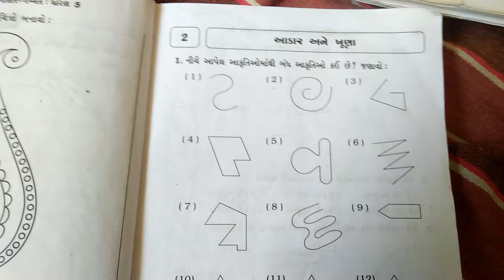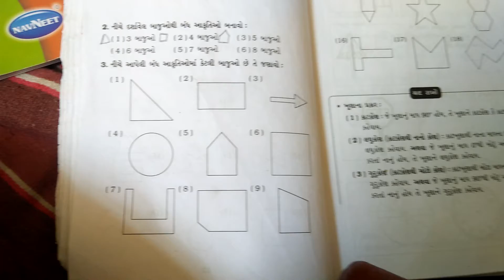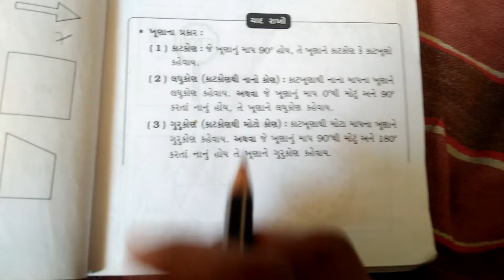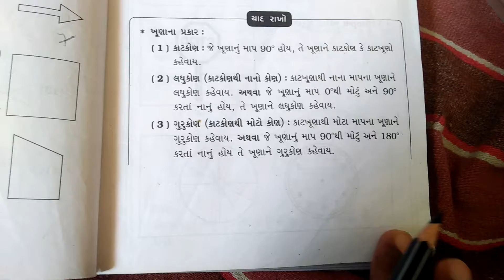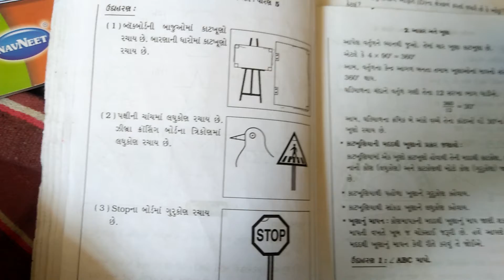std 5 maths